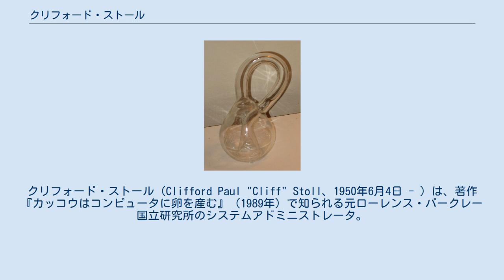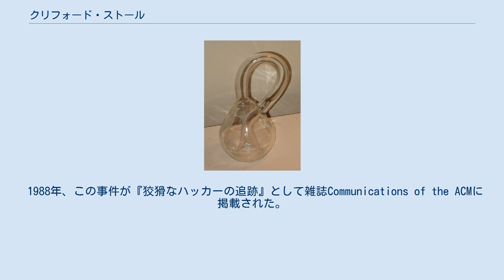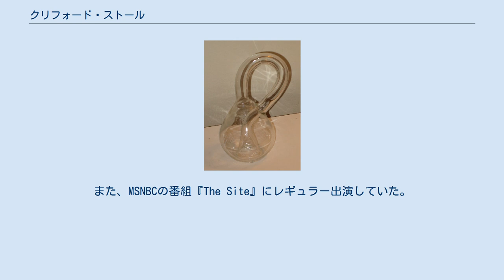クリフォード・ストール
クリフォード・ストール（Clifford Paul "Cliff" Stoll、1950年6月4日 - ）は、著作『カッコウはコンピュータに卵を産む』（1989年）で知られる元ローレンス・バークレー国立研究所のシステムアドミニストレータ。
 1960年代から70年代にかけて、クリフは故郷バッファローの地元ラジオ局WBFOで副主任技術者をしていた。
 1973年、ニューヨーク州立大学で学士を取得。
1980年、アリゾナ大学で惑星科学を学び、Ph.D.を取得。
 1986年、クリフはローレンス・バークレー国立研究所にシステムアドミニストレータとして雇用された。
雇用中、ローレンス・バークレー国立研究所のサーバ経由で米軍各所のサーバに侵入していたクラッカーを発見し、状況を監視、最終的にはCIAと共同で捜査を進め、ハニーポットを設置して検挙に追い込んだ。
そのクラッカーはKGBに雇われていたマークス・ヘスというドイツ人だったことが判明している。
クリフの調査結果が裁判で有効とされたことから、これが最初のデジタル・フォレンジクスの実例とされることもある。
 1988年、この事件が『狡猾なハッカーの追跡』として雑誌Communications of the ACMに掲載された。
1989年、クリフは事件の一連を『カッコウはコンピュータに卵を産む』として発表した。
この本は1990年にWGBH-TVの番組『Nova』にて『KGBとコンピュータ、そして私』のタイトルで放送された。
 1995年、クリフは『インターネットはからっぽの洞窟』を発表し、ニューズウィークで紹介された。
クリフはこの著作の中で、電子商取引と新聞電子版が失敗に終わるだろうと予言したが、2010年にブログBoing Boingに「私の予言は多くが間違っていた」と告白している。
 ストールの作ったクラインの壺 その後クリフはクラインの壺を販売する会社Acme Klein Bottlesを設立した。
 2006年にはエルサリートにてテヒヤ・デイ・スクールの8年生の物理学教師として働いている旨が紹介されている。
2015年にはティーンエイジャー相手のホームスクールで物理を教えていると紹介されている。
また、MSNBCの番組『The Site』にレギュラー出演していた。